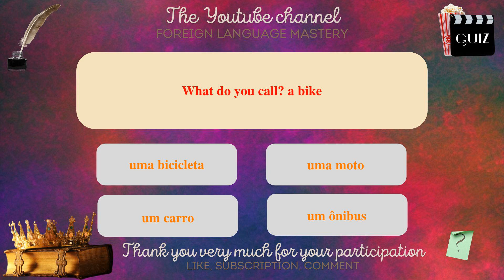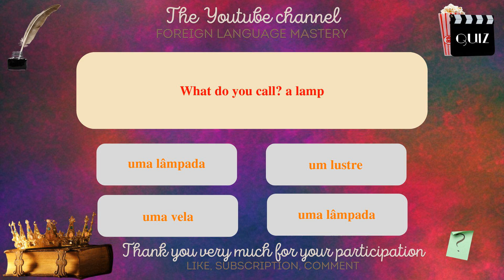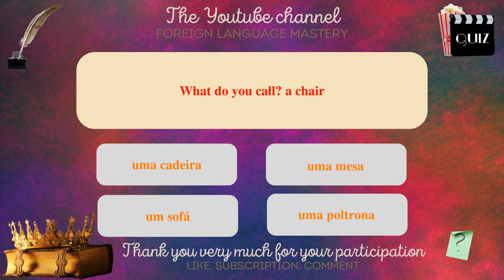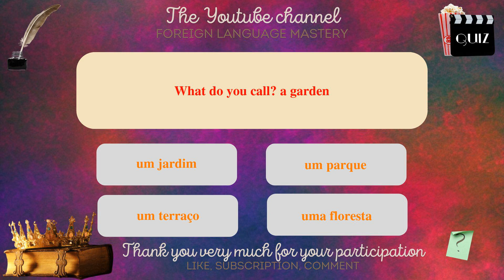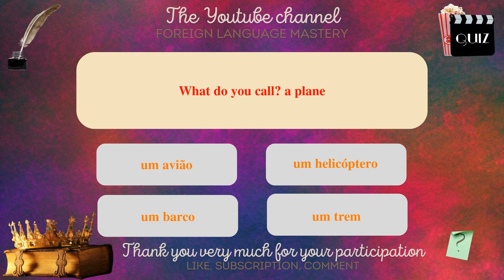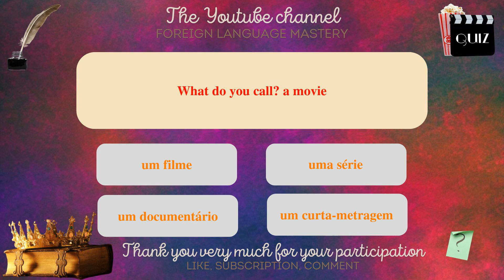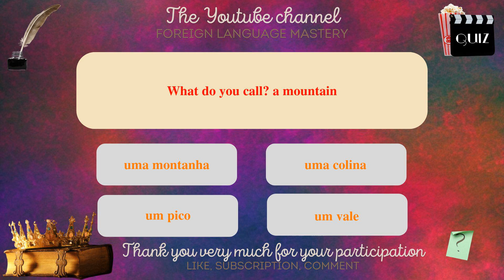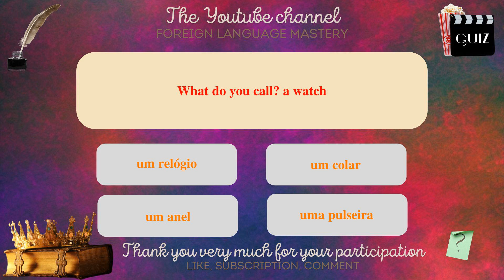Learn Portuguese Challenge: Can You Beat This Quiz?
In this series of videos, I will present you with simple sentences to help you learn easily and quickly. Whether you want to travel abroad, communicate with English speakers or simply improve your level in Portuguese, these sentences will allow you to develop your vocabulary and grammar gradually. With my clear explanations and practical examples, you will learn to use the sentences in real contexts and to memorize them easily.